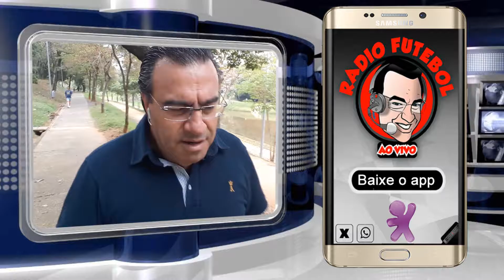PARQUE CAMPOLIM SOROCABA CAMINHADA COM CONTEÚDO TERÇA FEIRA 01 11 JARBAS DUARTE LE CAFÉ